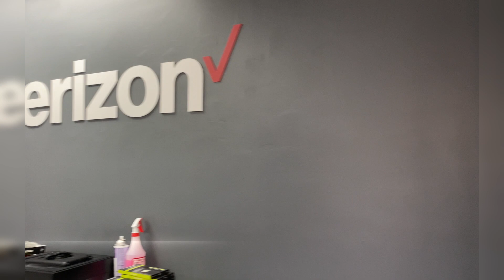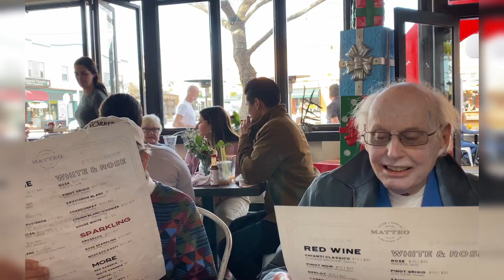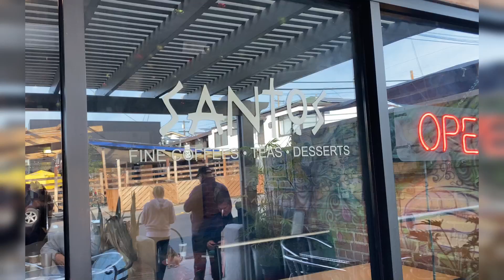Linda & Stew Xmas 2022